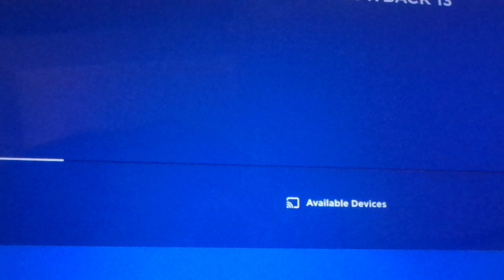The Throwback 13 - Jack Forman